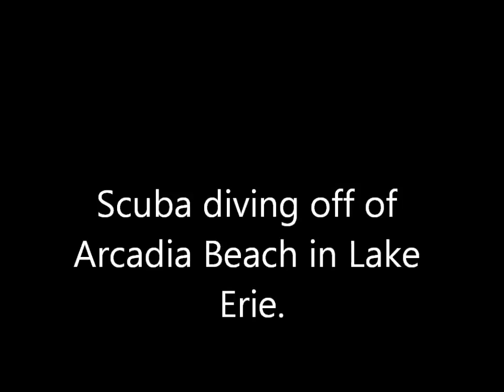scuba diving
Lake Erie